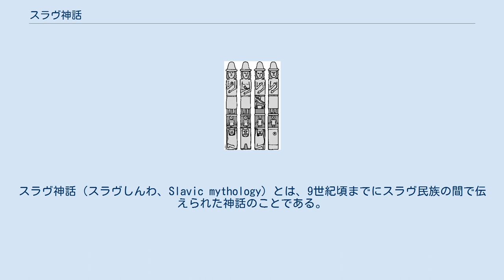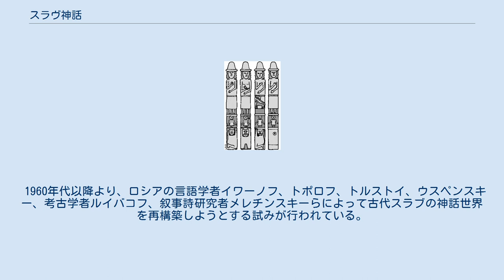スラヴ神話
スラヴ神話（スラヴしんわ、Slavic mythology）とは、9世紀頃までにスラヴ民族の間で伝えられた神話のことである。
 イリヤ・レーピン「水の下の王国のサトコ」1876 スラヴ民族は文字を持たなかったため、伝えられた神話を民族独自に記録した資料は存在しない。
スラヴ神話が存在した事を記す資料として、9世紀から12世紀の間に行われたキリスト教改宗弾圧の際の「キリスト教」の立場から記された断片的な異教信仰を示す内容の記述が残るのみである。
 スラヴ神話は地方により様々なバリエーションがあったことが近年の研究により明らかになっている。
 ズブルチの偶像の世界の構造。
以下に、地球を保持している3つのクトニオスの神々が描かれています。
 『原初年代記（過ぎし年月の物語）』という資料には、東スラヴに伝わった神々に関する記述がある。
それによれば、980年頃、ヴラジーミルが宮殿近くの丘に下記の6柱の神々の像を設置させたという。
 他に、以下の神々も知られている。
 おそらく、スラブ神話には、天体の擬人化された神々（ペルーン、ダジボーグ、モコシ）とクトニオスの神々の両方が存在していました。
 西スラヴで信仰されていた主要な神々は、『スラヴ年代記』などの資料に十柱ほどが記録されている。
この地域では軍神が主に信仰されていた。
 南スラヴでは下記の神が知られている。
 歴史上の英雄を神格化したと考えられている下記の神々も知られている。
 10世紀にスラヴにおいてキリスト教への改宗が進められ、主要な神々（神格）への信仰が失われた。
しかし下記のような「小神格（ディイ・ミノーレス）」については、キリスト教徒となったスラヴ人の生活の中に民間信仰として残ってきた。
これらは自然現象などに由来した精霊と考えられている。
 さらに、下記のような存在は昔話にも登場する。
 スラヴの民間伝承で特に有名なのは、吸血鬼(シチシガ)と人狼(ヴィルコラク)に関するものである。
 スラヴ神話の研究は19世紀半ば頃からロシア神話学派と呼ばれる一連の研究者らの手によって開始された。
 1960年代以降より、ロシアの言語学者イワーノフ、トポロフ、トルストイ、ウスペンスキー、考古学者ルイバコフ、叙事詩研究者メレチンスキーらによって古代スラブの神話世界を再構築しようとする試みが行われている。
 その他の研究者に、ロマーン・ヤーコブソンがいる。